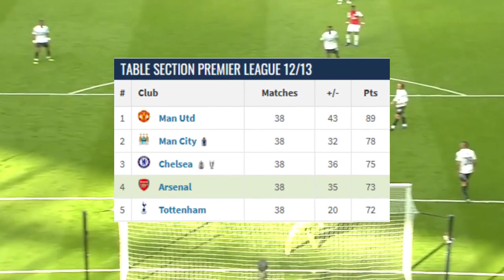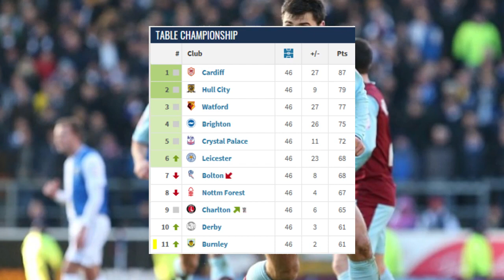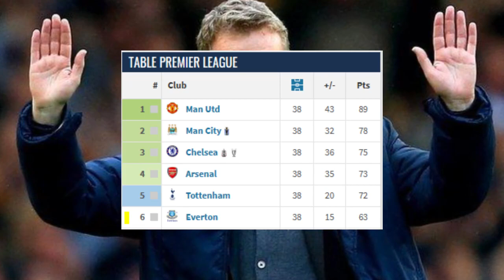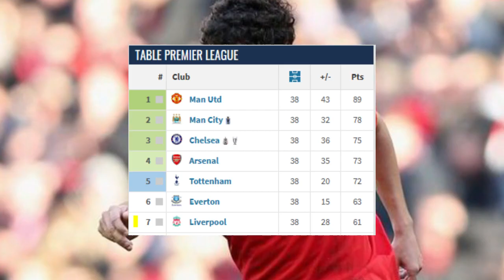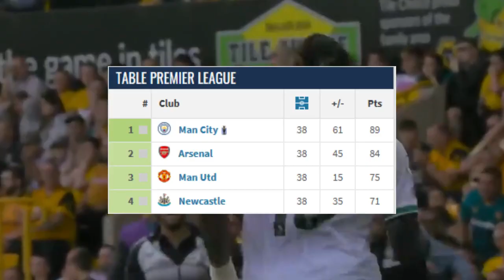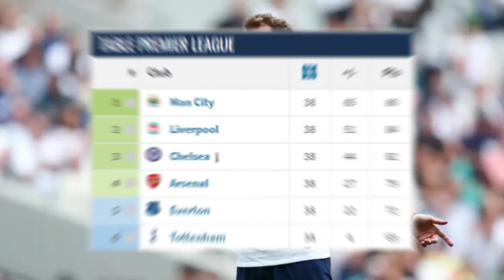PREMIER LEAGUE: WHERE WERE THE CLUBS 10 YEARS AGO?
In less than two weeks the Premier League will return.
New teams will get a chance to prove their worth while the established ones will fight tooth and nail to keep their spot in the sun.
But what if we could time travel 10 years into the past?
Today, I'm gonna show you the 20 clubs that will participate in the Premier League and tell you how they were 10 years ago.

If you just wanna see how your club was doing back then, here's the time stamps for each team:
0:00 Intro
0:31 Arsenal
1:13 Aston Villa
1:35 AFC Bournemouth
2:10 Brentford FC
2:40 Brighton & Hove Albion
3:06 Burnley
3:30 Chelsea FC
4:06 Crystal Palace FC
4:34 Everton
5:02 Liverpool
5:36 Fulham FC
6:03 Luton Town FC
6:26 Manchester City
6:52 Manchester United
7:16 Newcastle United
7:44 Nottingham Forest
8:07 Sheffield United F.C.
8:40 Tottenham Hotspur
9:06 West Ham United
9:26 Wolverhampton

Never miss anything about football/soccer!

THRONE FC is the best source of football news and facts.
I upload daily awesome videos about football that you definitely don't wanna miss.
If you have video ideas make sure to comment and I'll give you credit!

If you are or represent the copyright owner of materials used in this video and have a problem with the use of said material, please send me an email at and we can sort it out.